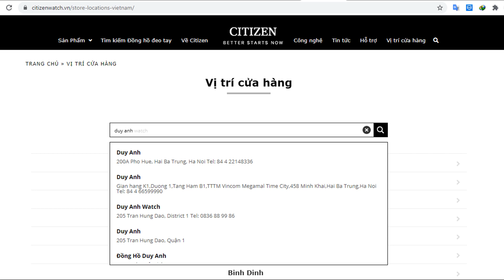Review số 291: ĐỒNG HỒ CƠ CỦA CITIZEN NB4020-11L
Thuộc phân khúc cao cấp, mẫu đồng hồ cơ của Citizen chắc chắn sẽ không khiến người dùng thất vọng bởi hàng loạt những ưu điểm trong thiết kế và bộ máy Made in Japan cao cấp. Cùng tìm hiểu thêm về mẫu đồng hồ này trong video dưới đây nhé!